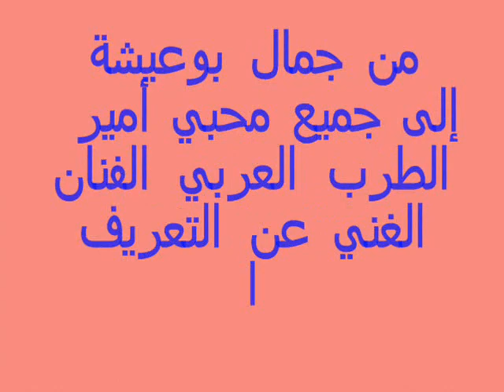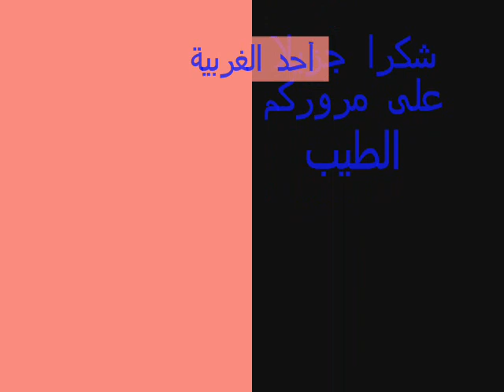jamal bouaicha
hani shaker